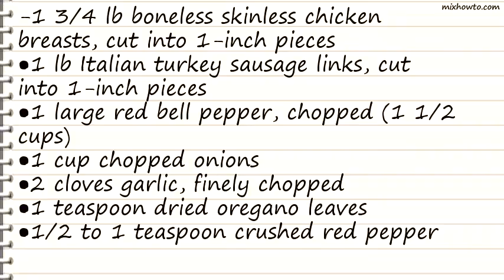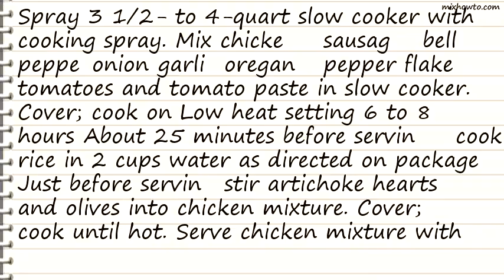Recipe Spanish Chicken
INGREDIENTS:
-1 3/4 lb boneless skinless chicken breasts, cut into 1-inch pieces
●1 lb Italian turkey sausage links, cut into 1-inch pieces
●1 large red bell pepper, chopped (1 1/2 cups)
●1 teaspoon dried oregano leaves
●1/2 to 1 teaspoon crushed red pepper flakes
●1 can (28 oz) diced tomatoes, undrained
●1 can (6 oz) tomato paste
●1 cup uncooked regular long-grain white rice
●2 cups water
●1 can (14 oz) quartered artichoke hearts, drained
●1 can (4 oz) sliced ripe olives, drained